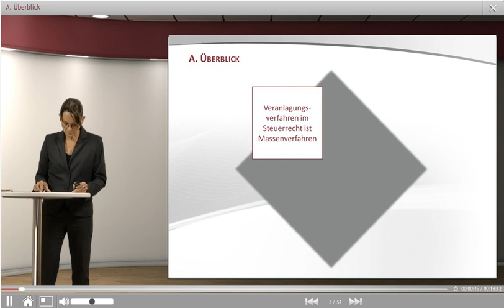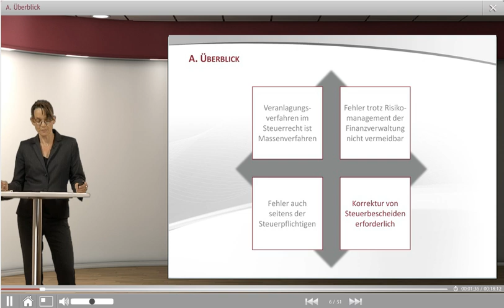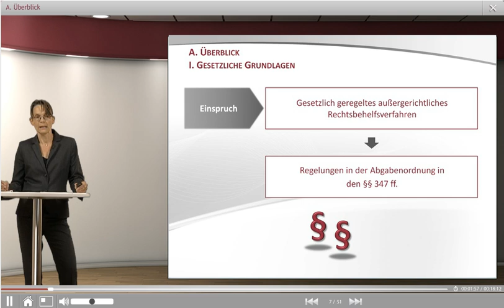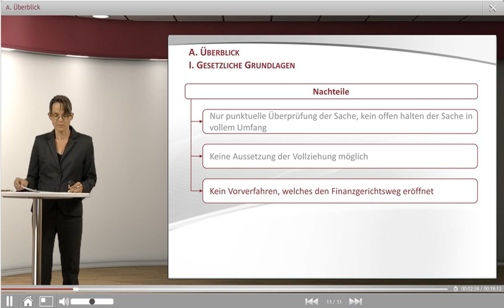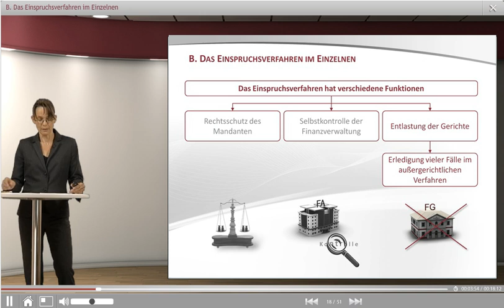Das Einspruchsverfahren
Referent: Claudia Kalina-Kerschbaum, RA, LL.M.

Das Einspruchsverfahren gibt dem Steuerpflichtigen die Möglichkeit den Fall in vollem Umfang neu prüfen zu lassen. Es dient damit zum einem dem Rechtschutzbedürfnis des Steuerpflichtigen aber auch der Selbstkontrolle der Verwaltung. Um in dem Verfahren erfolgreich zu sein, sollten insbesondere die Voraussetzungen sowie die Verfahrensentscheidungen bekannt sein. Das Seminar gibt dazu einen ersten Überblick.